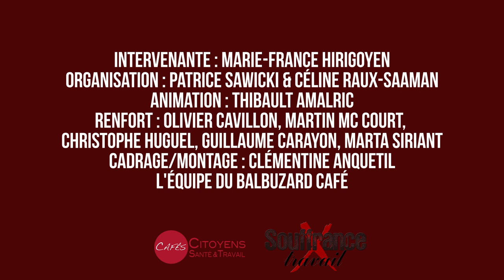Marie-France HIRIGOYEN : Que dire sur le harcèlement moral ?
Café Citoyen Santé Travail avec Marie-France HIRIGOYEN du 6 décembre 2017

L’augmentation des problématiques de harcèlement moral un peu partout dans le monde est une réalité qui correspond à la transformation profonde du travail mais aussi de la société et des personnes.
La loi de 2002 sanctionnant ces agissements constituait une avancée considérable car elle venait poser des limites et signifier que notre société ne pouvait pas accepter ces agissements abusifs. Mais beaucoup reste à faire. Pour permettre une détection et une prévention efficace de ce processus particulièrement destructeur, il importe d’en faire une analyse globale afin de bien comprendre ce qui le constitue et ce qui le différencie des autres souffrances au travail.

Cette conférence/débat ne vise pas à rééexpliquer ce qu'est le harcèlement moral, mais à tenter de comprendre comment cela se met en place et s'aggrave...

Un Café Citoyen Santé Travail avec Marie-France HIRIGOYEN, médecin psychiatre, psychanalyste, spécialiste du harcèlement moral est, entre autres, chargée de cours de victimologie à l’université Paris Descartes.